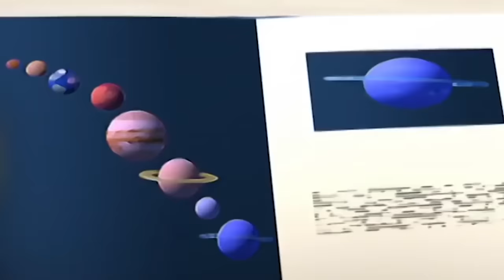Olivia the Pig | The Ducklings | EASTER COMPILATION | Full Episodes | Videos For Kids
► Olivia -  Today's girl. A 6 ¾ year old dynamo who believes she can do anything and sees every day as an opportunity to try new things.

► Mother - Supportive and loving, but no-nonsense — the glue that holds everyone together.

► Father - Warm, loving, affable dad who enjoys spouting factual information and drawing graphs to illustrate his point.

► Ian - 4 years old, and Olivia's older younger brother, Ian is particularly interested in  space, dinosaurs, robots, and managing spaghetti eating.

► William - A small baby that does what most babies do. He sleeps, eats, cries and can be quite adorable.

► Grandma - stylish and in her late-fifties; appreciates everything from Tai Chi to surfing and calypso dancing.